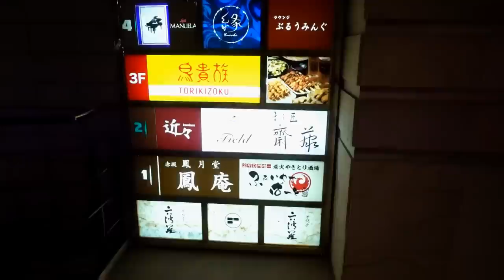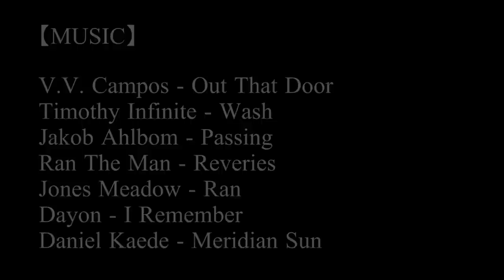「すし匠 齋藤」：すし匠屈指の予約困難店！江戸前鮨の美しき進化系を堪能！【寿司76】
四谷の名店「すし匠」から暖簾分けした「すし匠 齋藤」。
いまやすし匠屈指の予約困難店に。
幸運なことに席をゲットできたので今宵は思う存分に久しぶりの「すし匠」を堪能するとする。

【MUSIC】
Out That Door - V.V. Campos
Wash - Timothy Infinite
Passing - Jakob Ahlbom
Reveries - Ran the Man
Ran - Jones Meadow
Elude - Senchi
I Remember (Instrumental Version) - Dayon
Meridian Sun - Daniel Kaede